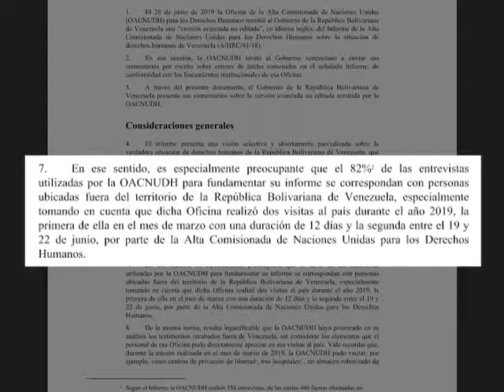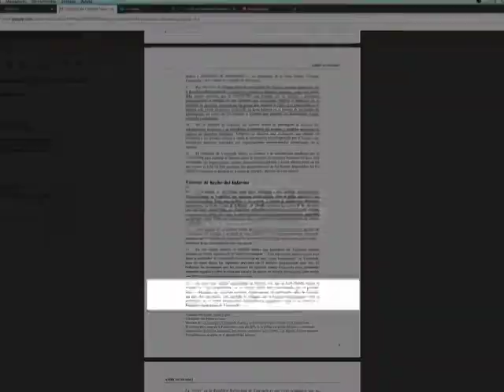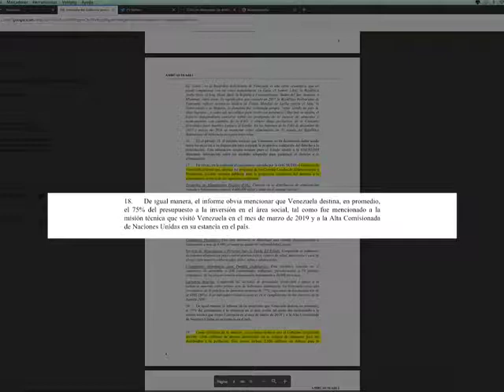EL MUNDO EN CONTEXTO. INFORME GOBIERNO VENEZOLANO - 70 ERRORES DEL REPORTE BACHELET PARTE 1